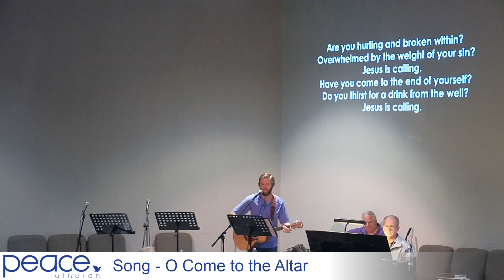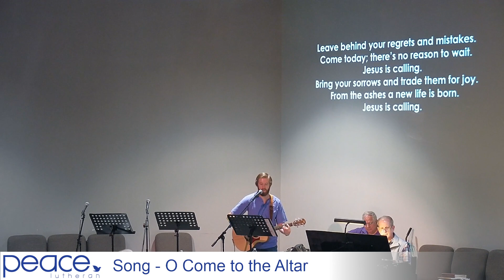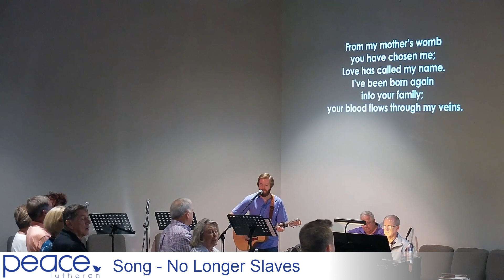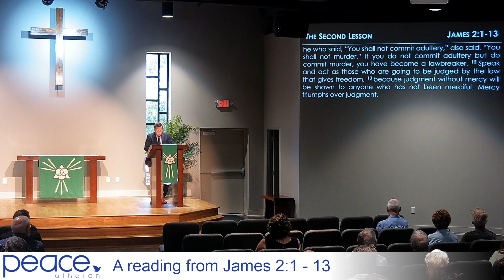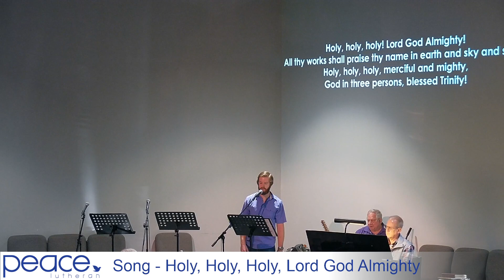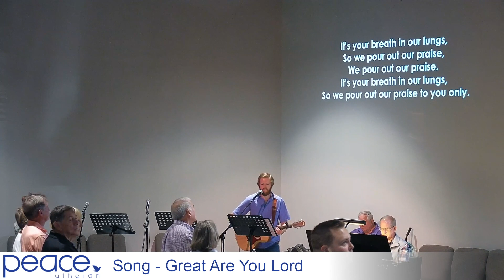Worship Service: August 28, 2022